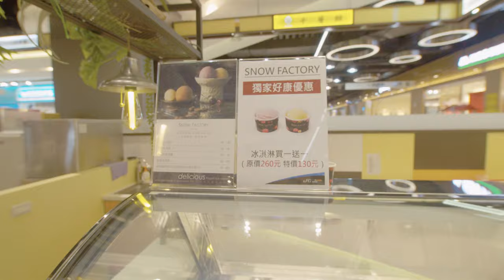巨無霸燈光 柔光罩買起來 (SVlog198 RGB光譜問題~ aputure nova 300C Kupo 227MB 燈架超讚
試試看不加柔光布看看
快收柔光罩讚讚
aputure nova 300C 玩玩
RGB光譜問題~
RGB 彩色燈
玩燈光色彩
回家
玩燈光
大柔光與小柔光罩的差別
買新的大燈架
Kupo 227MB

SVlog 198
Caillou Wang
October 15 16
2020
Taipei
Taiwan